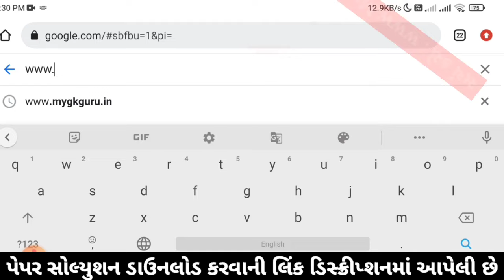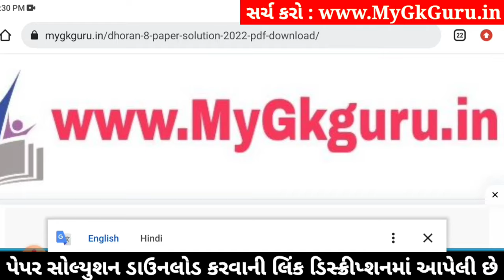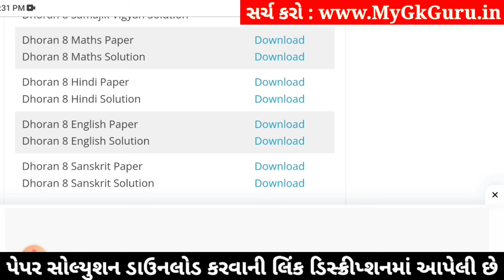std 8 maths ekam kasoti 20/1/2024, std 8 ekam kasoti maths 20/1/2024, ekam kasoti std 8 maths 2024